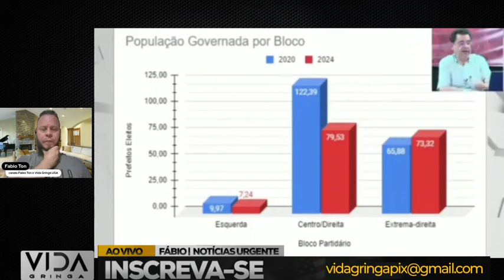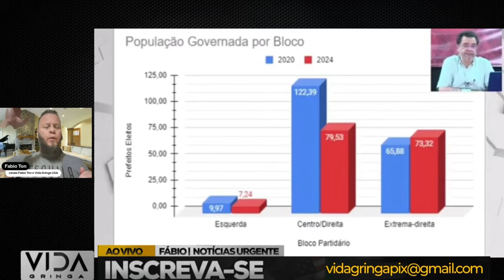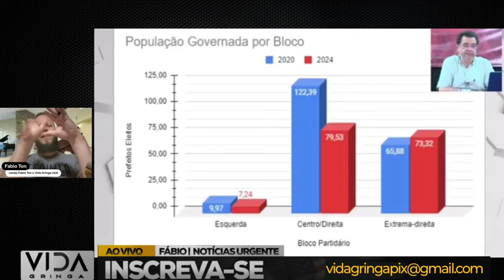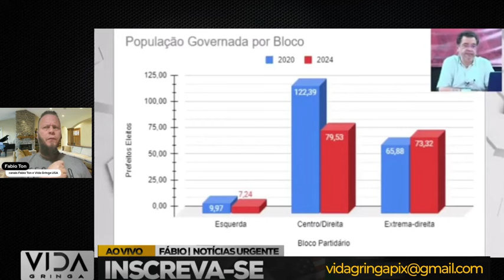🚨A Esperança Acabou? Quando Tudo Parece Perdido, Mas Não Está!